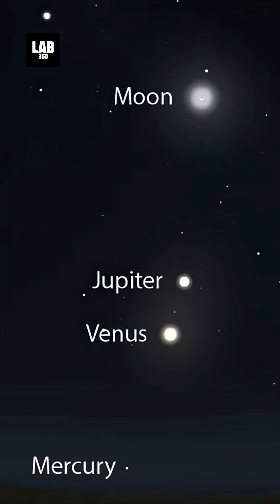Rare Planetary Parade Visible This Week! 🌌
Rare Planetary Parade Visible This Week! Are you ready to witness an awe-inspiring celestial event? This week, a rare planetary parade featuring Mercury, Venus, Jupiter, Saturn, Uranus, Neptune, and the moon will light up the pre-dawn sky! 🌌 Stargazers, this is your chance to experience a breathtaking alignment of seven celestial bodies in the northern hemisphere. Planets like Jupiter and Venus will dazzle you as they form a stunning double star effect, while Uranus, Neptune, and Saturn add to the magic—don’t forget your binoculars or telescope for the faint ones!

Mark your calendars for August 18th, the highlight of the month, when Mercury, Venus, Jupiter, and the moon align almost perfectly in the eastern sky. But don’t wait—starting August 10th, the best time to catch this cosmic wonder is between 4-5 a.m. from a dark location with a clear horizon. Southern regions, like the southern U.S., will have an advantage with darker skies. Be careful not to look near the sun—it can damage your eyes.

Stay updated on the latest space news, NASA missions, and incredible discoveries like this right here on Lab360! From planetary parades to UFOs, supernovae, and even easy-to-perform science experiments, we bring the universe closer to you. 🌠✨